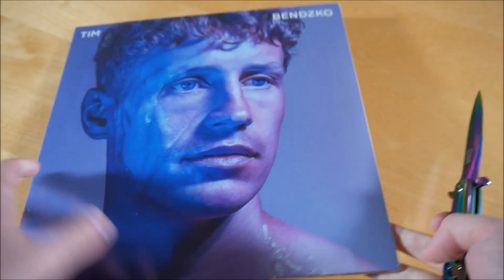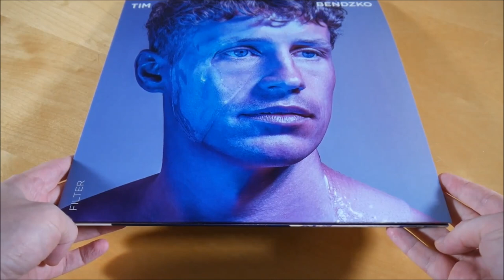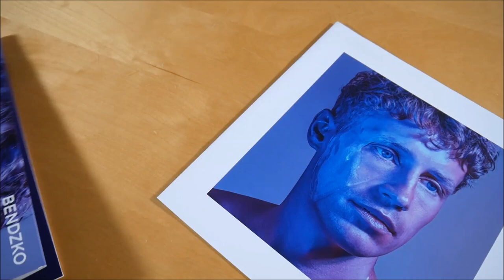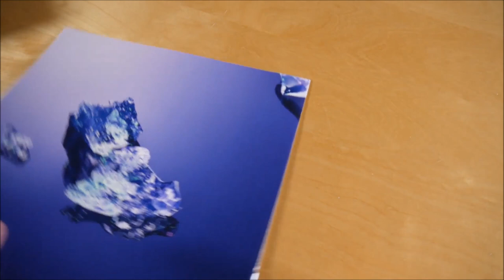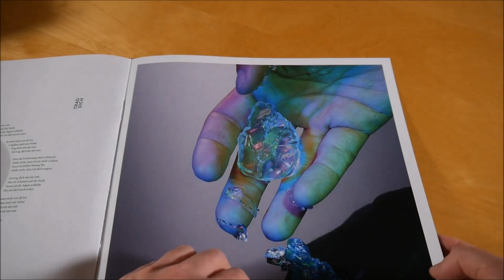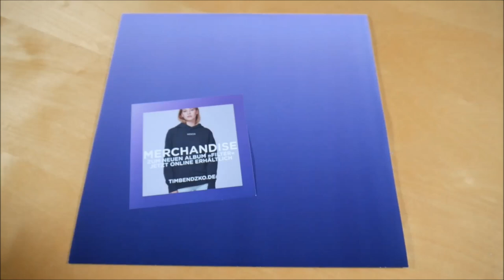Tim Bendzko - Filter Vinyl Unboxing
In diesem Video zeige ich euch die Filter Vinyl von Tim Bendzko.
► Hier könnt ihr das Album kaufen:
Weitere Musik von Tim Bendzko

✘►ALBUM INFOS
Tim Bendzko - Filter
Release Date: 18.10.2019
Kaufpreis: 23,99 €

Filter Vinyl Inhalt:
- Album Vinyl
- Booklet

Filter Tracklist:
01. Jetzt bin ich ja hier
02. Dieses Herz
03. Nicht genug (feat. Kool Savas)
04. Nur wegen Dir
05. Für immer
06. Hoch
07. Laut
08. Trag Dich
09. Freier Fall (feat. Milow)
10. Nie mehr zurück
11. vielleicht
12. Leise
13. An deiner Seite

Filter Info:
Das Album von Tim Bendzko erschien am 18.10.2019 über Jive Germany.